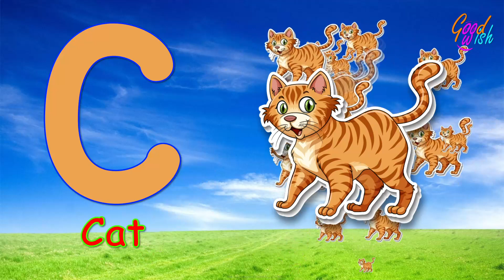Phonics Song with Words I A For Apple I ABC Alphabet Songs with Sounds I Learn Alphabet A to Z I ABC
Kids will learn with great fun, different types of educational things & funny video for entertainment of children that makes more cheerful, happier, versatile & sprightly to your children.

ধন্যবাদ ...